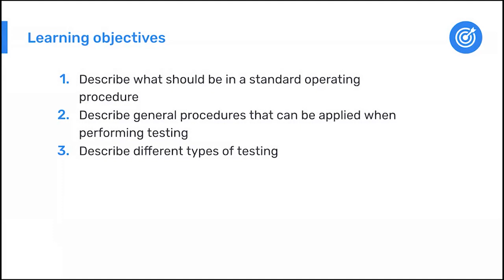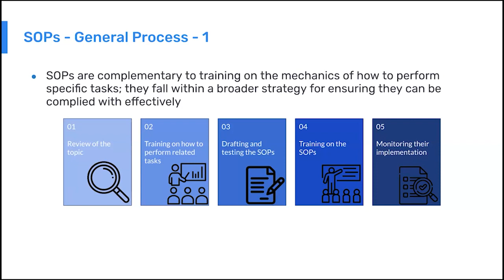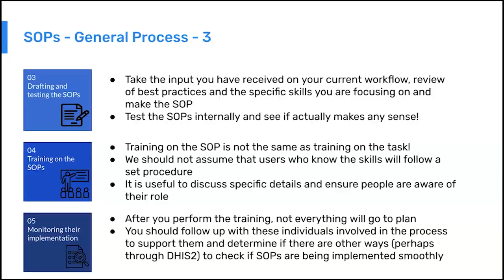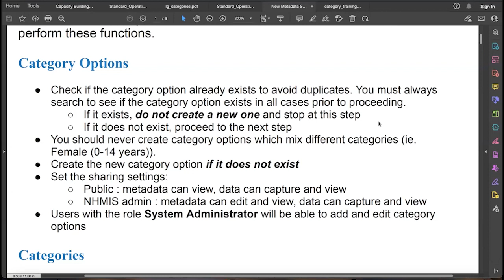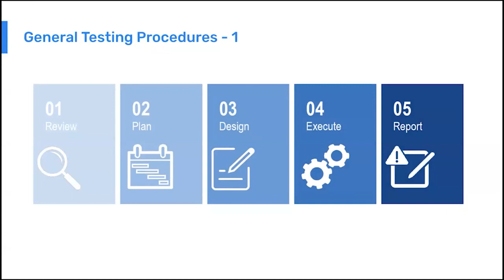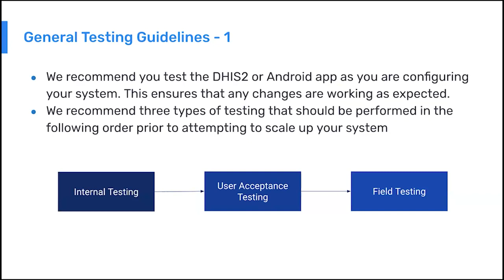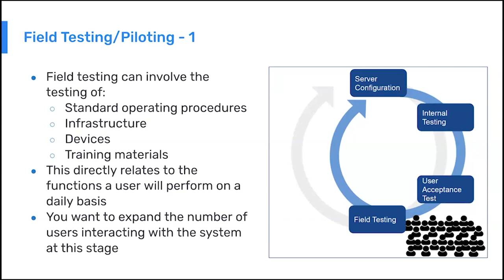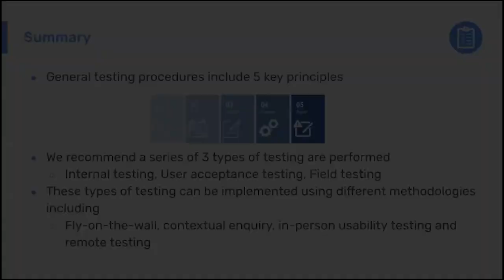Developing and implementing information system SOPs & Testing - Day 4 - RHIS Academy May 2023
This video is part of the RHIS academy series, taken from the academy held in May 2023. You can find out more about our academy program